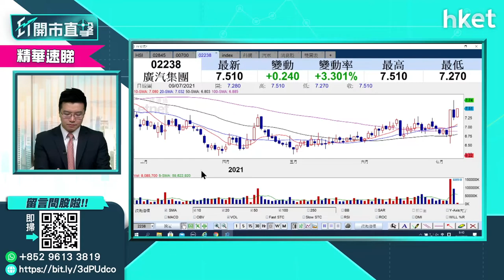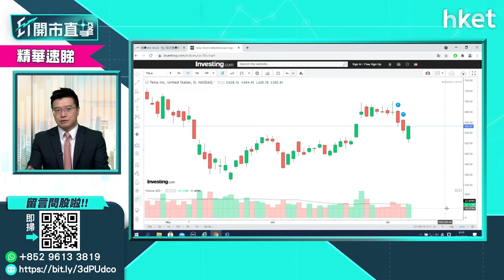【ET開市直擊】（精華）買美股Tesla定期收集建立教育基金 買賣策略怎部署？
有投資者欲以月儲形式買美股Tesla送給小孩建立教育基金，長遠持有的買賣策略如何？LW A.M.基金經理/合夥人黃耀宗（Andy）這樣建議。